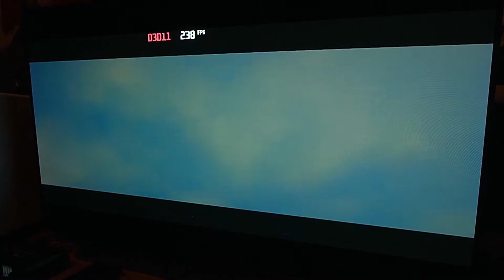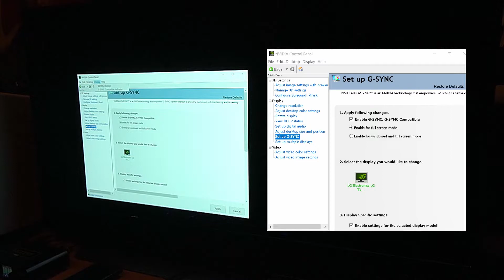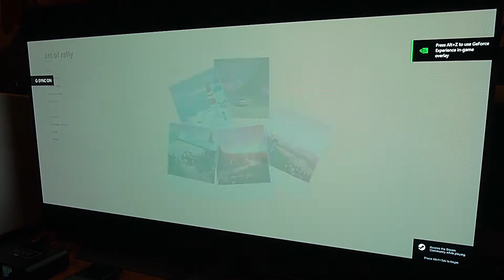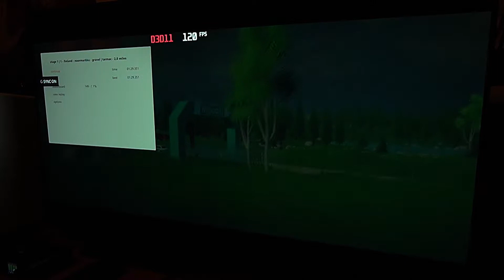LG CX OLED | G-Sync w/Ultrawide and best settings | Ryzen 5900x | RTX 3080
Hi just a quick video on the G-sync settings I recommend, someone was asking me both if it worked with resize UltraWide and what G-sync settings I use.

It's very simple really, enable g-sync in control panel, if you game support frame rate cap/limit, set it to refresh rate or preferably 3-4 fps below monitors refresh rate, f.ex. LG CX, set it to ~116fps.  That way the game should always be in gsync range.
I find vsync on/off works better for some games, recommend trying both, basically it should be butter smooth!

PC specs:
Ryzen 5900x PBO enabled * Nvidia GTX 3080 * Asus ROG Crosshair VIII Hero * 32GB DDR4 Samsung Bdie LPX @3800MHz (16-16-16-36)
CaseLabs T10 * Corsair HX 1200i * LG CX 48" OLED  * Windows 10 Ent x64